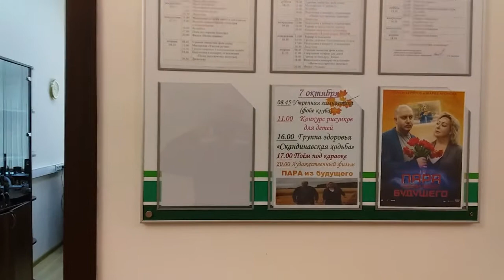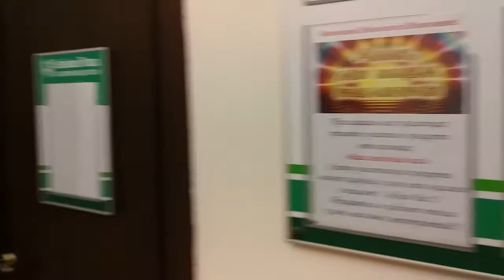Санаторий «Зеленая роща». Обзор корпусов.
В октябре мы были в санатории «Зеленая роща» возле деревни Сонино Московской области. В санатории два жилых корпуса на 300 мест.
Первый корпус 3-х/4-х этажный. В нем находятся комнаты для отдыхающих и медицинская часть санатория. В нем же осуществляется заселение.
Второй корпус 5-этажный, жилой.
Здание столовой – отдельно стоящее. Помимо столовой в этом здании находятся: тренажерный зал, библиотека, зал для просмотра фильмов (в нем же проводятся концерты), игровая комната для детей и служебные кабинеты.
Три этих здания соединены галереей. Это удобно в холодное время года и в дождливую погоду. Можно пройти в столовую, кинозал и в процедурные кабинеты, не выходя на улицу.
В этом видео мы предлагаем Вам обзор корпусов санатория.